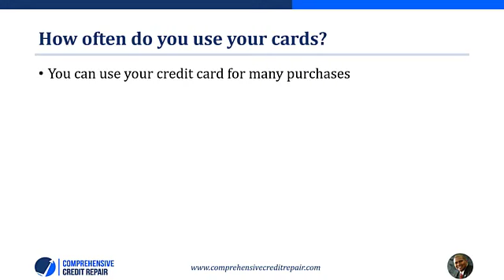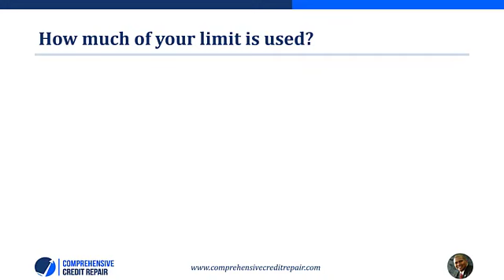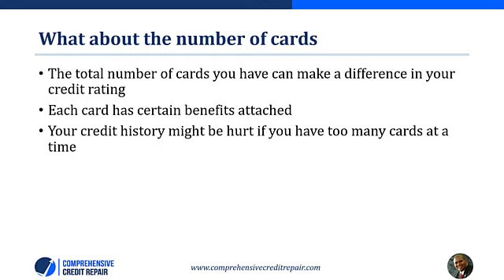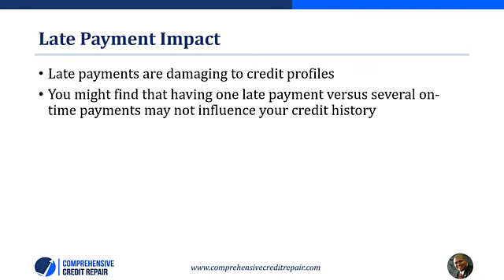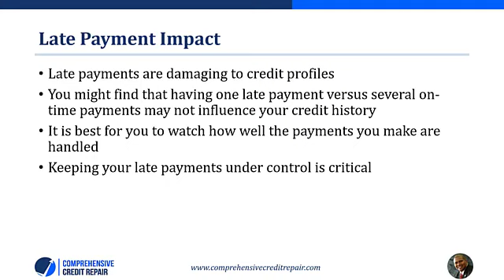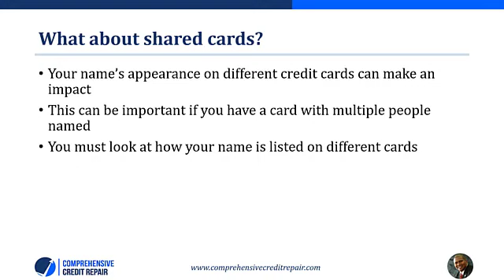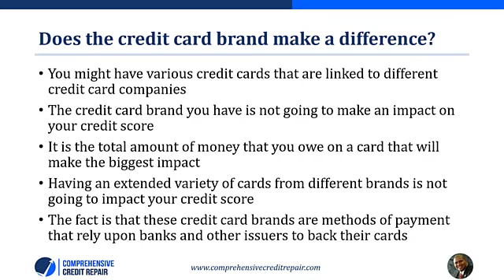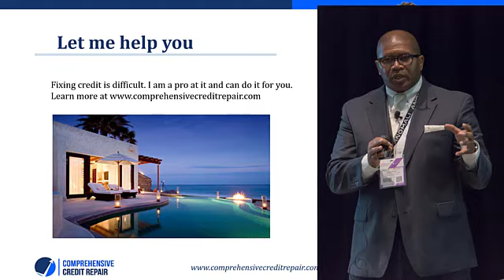Credit Repair Tip Credit Card Use and its Impact on Your Credit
This video explains  everything you need to know about how your credit card usage can impact your credit score. Knowing this will help you better manage your score.

To get my free credit repair letters for repairing your credit go

To get help with increasing your credit score visit the comprehensive credit repair site to learn more and to receive a free consultation and credit analysis.

You also get a FREE Luxury vacation to one of 51 destinations when you sign up for my services.